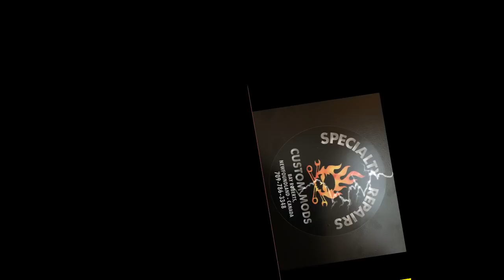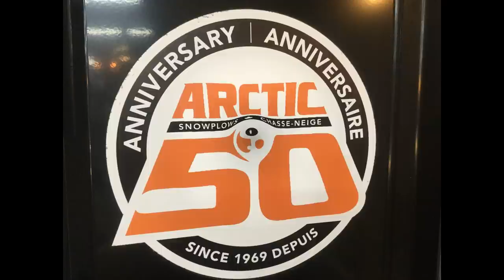A New ARCTIC Snow Plow For The Kubota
Folks check out Arctic's complete line of Snow plows and spreaders
Yes they ship to all over North America.

CO,Paul Short
Box 848
Bay Roberts
Newfoundland,Canada
AOA-1GO